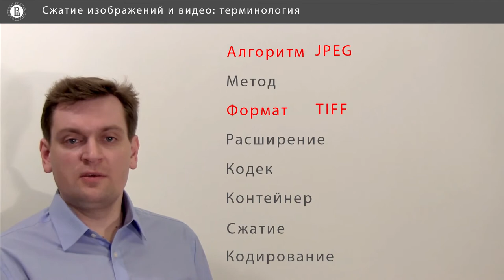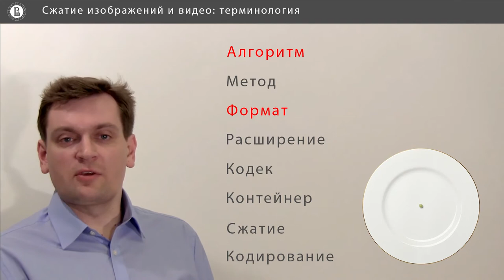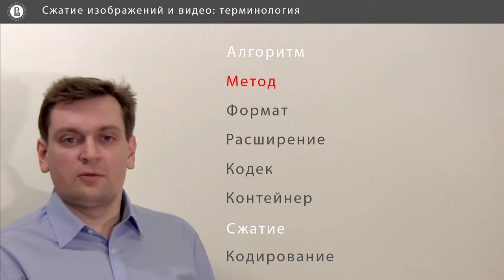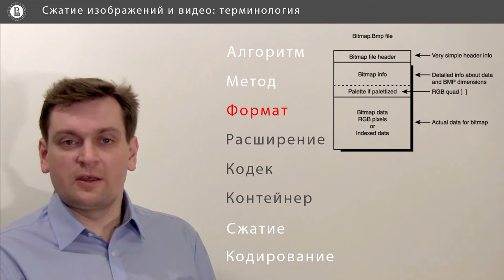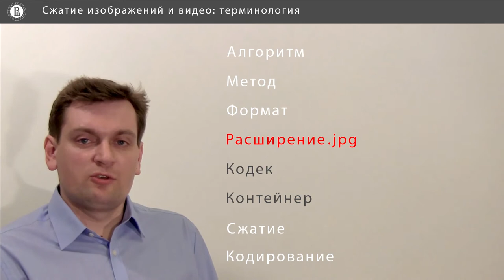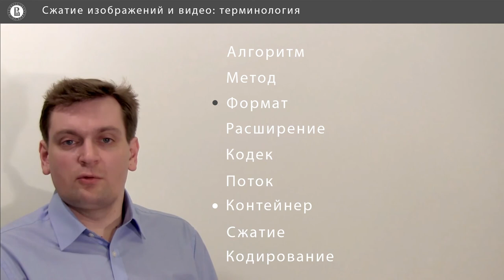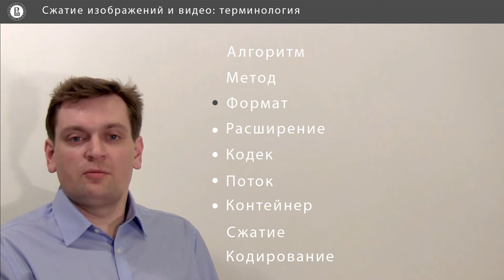Компьютерная графика: основы - 53 урок. Сжатие изображений и видео